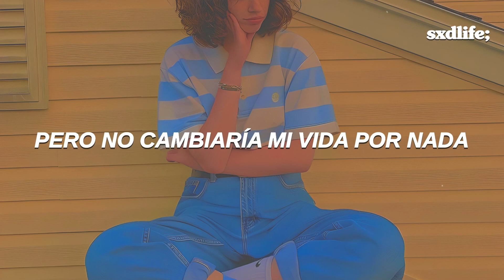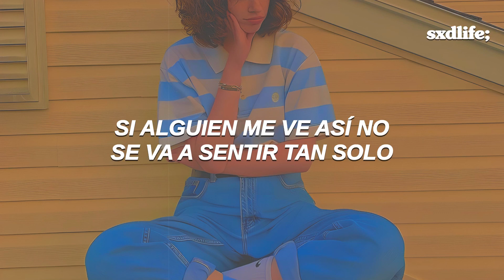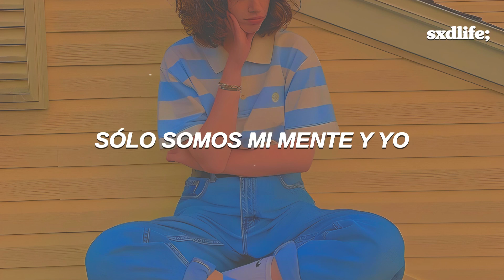Selena Gomez - My Mind & Me // Español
Selena Gomez - My Mind & Me (Traducida/Subtitulada al Español)
Selena Gomez - My Mind & Me (Sub Español)

→ all copyright goes to Selena Gomez

[Lyrics “Selena Gomez - My Mind & Me”]
[Verse 1]
Wanna hear a part to my story?
I tried to hide in the glory
And sweep it under the table
So you would never know
Sometimes I feel like an accident
People look when they're passing it
Never check on the passenger
They just want the free show

[Pre-Chorus]
Yeah, I'm constantly
Tryna fight something that my eyes can't see

[Chorus]
My mind and me
We don't get along sometimes and it
Gets hard to breathe
But I wouldn't change my life
And all of the crashing and burning and breaking, I know now
If somebody sees me like this, then they won't feel alone now

[Verse 2]
It's hard to talk and feel heard when you always feel like a burden
Don't wanna add to concern I know they already got
But if I pull back the curtain, then maybe someone who's hurting
Will be a little more certain they're not the only one lost

[Pre-Chorus]
Yeah, I'm constantly

[Outro]
Ah-ah, ah-ah, ah-ah
Ah-ah, ah-ah, ah-ah (My mind, my mind)
Ah-ah, ah-ah, ah-ah
Ah-ah, ah-ah, ah-ah (Oh, it's only my mind and me)